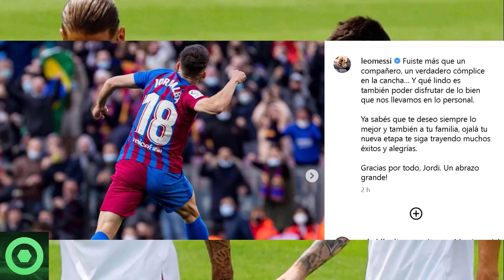🔴¡Dios Mío!😲 Este Es El REVELADOR MENSAJE De LEO MESSI Sobre Su FUTURO Que CONFIRMAN Las S0SPECHAS 🟥